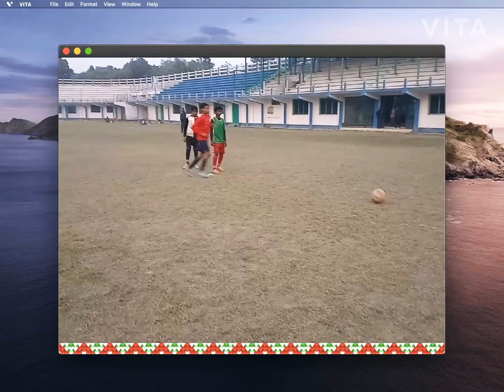U-12 & U-14 Boy's receving with⚽ changing place.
Organized by UDDSA.

Seceratary- Sudip Biswas.

Pactis- Pasing chanjing position 🤣. Receving with⚽.

Place- Raiganj football ground stadium🏟🏟🏟🏟🏟🏟🏟🏟🏟🏟🏟🏟🏟🏟🏟🏟.

Date-02/01/2021.